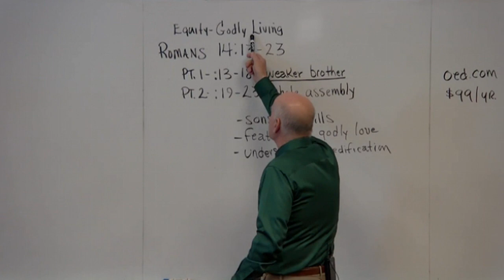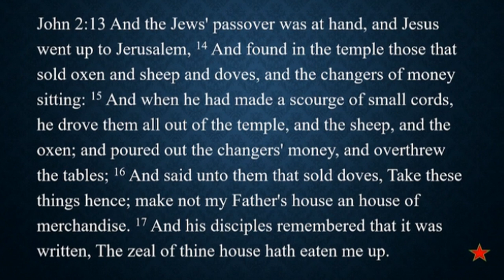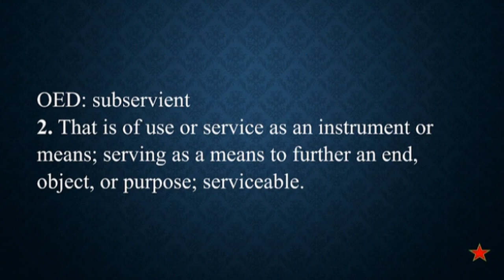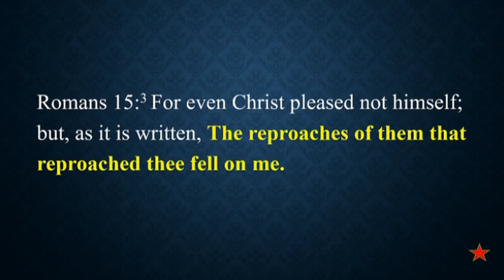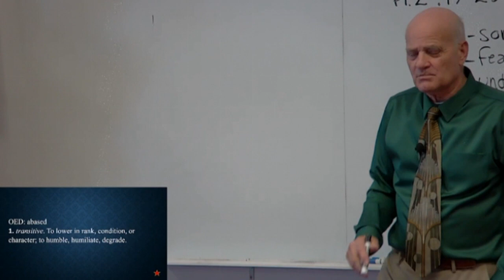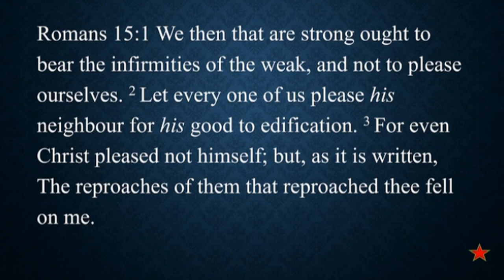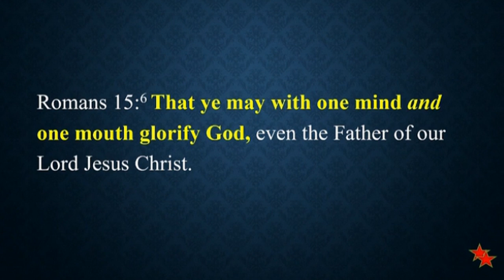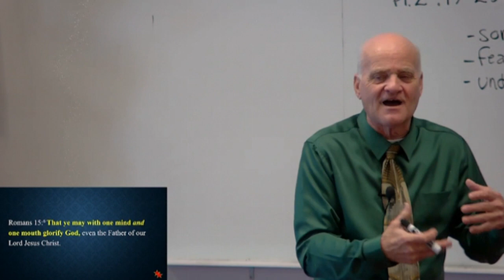Romans Education Part 5 Session 06A